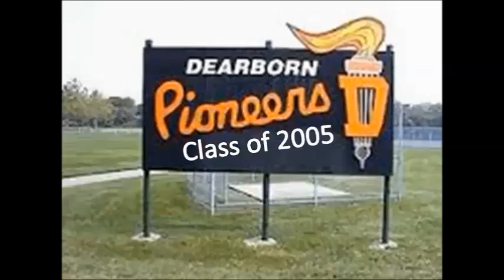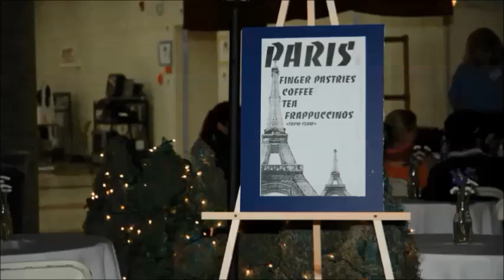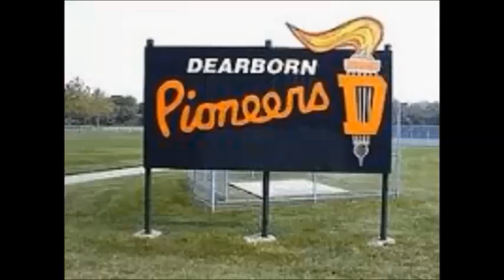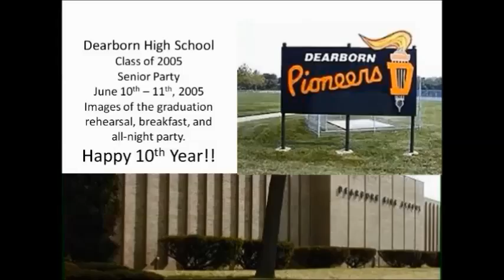Dearborn High School Class of 2005 - Senior Party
Date:  June 10th and 11th, 2005; Dearborn High School; Senior Party held at the DHS. Dearborn, Michigan 48124

Soundtrack by Andrew Chiesa and Daybreak